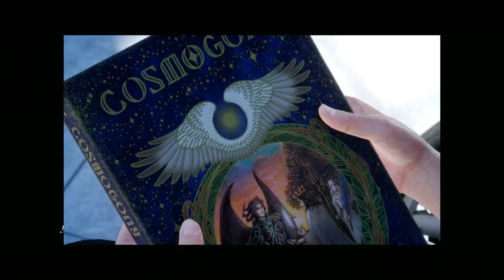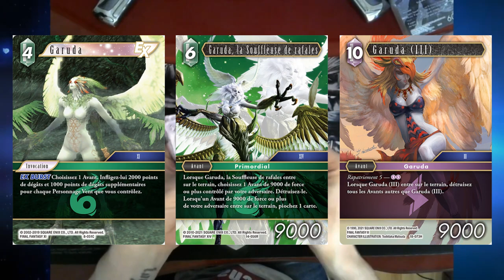Garuda : L'invocation de vent la plus mémorable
Nouvelle vidéos de la chronique "L'éclat du Cristal". Cette série de vidéos loristique qui permet de revenir en détail sur un élément de la saga FF. Pour cette vidéo, on aborde le sujet de Garuda, l'invocation de vent.

0:00 Opening
0:28 Introduction
0:52 Garuda
1:18 Final Fantasy III
2:48 Final Fantasy Mystic Quest
3:13 Final Fantasy VII
4:25 Final Fantasy IX
6:09 Final Fantasy X
7:39 Final Fantasy XI
10:07 Final Fantasy XII
11:44 Crisis Core Final Fantasy VII
12:20 Final Fantasy XIII
13:15 Final Fantasy XIV
17:54 Final Fantasy Dimensions II
19:12 Final Fantasy XV
22:28 Final Fantasy XVI
25:36 Apparitions
26:22 Conclusion
26:42 Ending

CRÉDITS

Logo : Veevee & Arsène (Les Joueurs Fantômes), Soryû
Bannière : Soryû
Opening : Azem
Ending : Azem
Texte/Traduction : Azem
Montage : Azem
Voix Off : Azem
Miniatures : Azem & Soryû